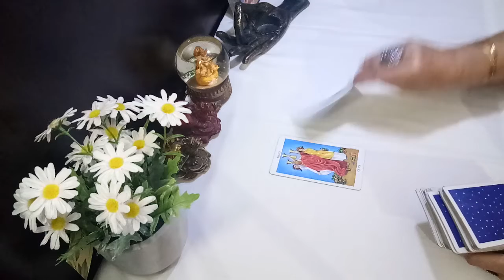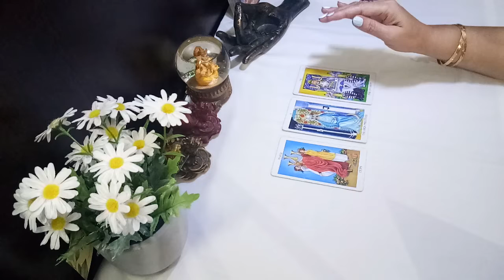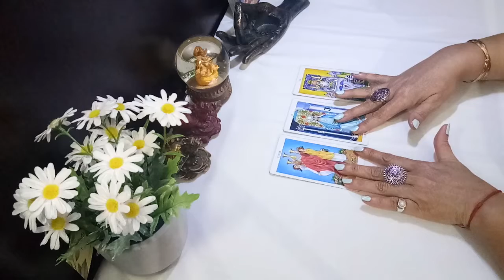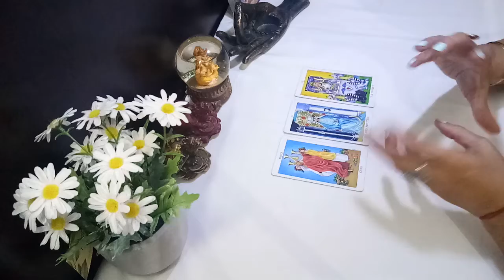PISCES ♓ what is blocking your progress/path